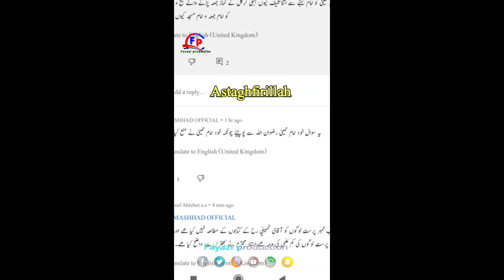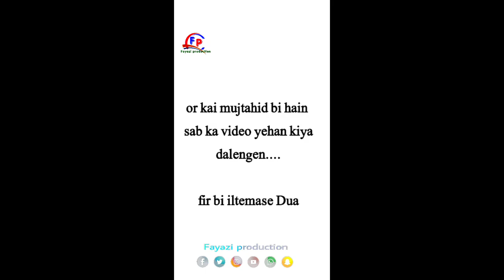Imam (Khomeni) kausar Ast... Khamenai Kausar Ast...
Sheikh Reza Jannati